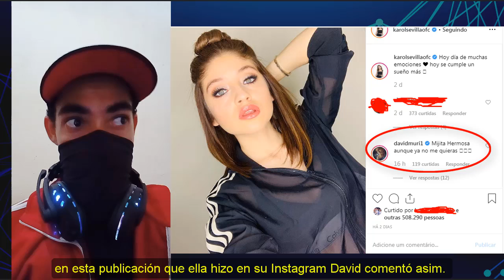TRETA Karol Sevilla ver Video Prohibido de ella y Ruggero que David Muri Publicó y el Broquea